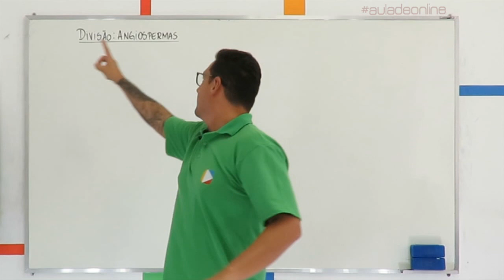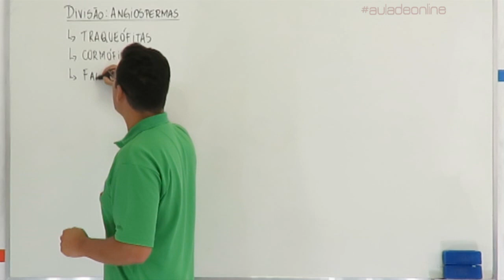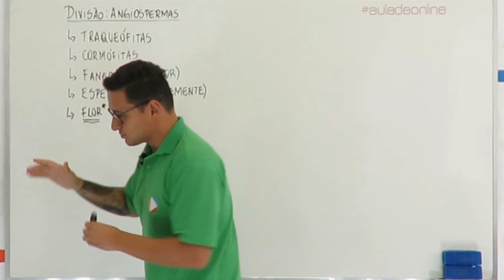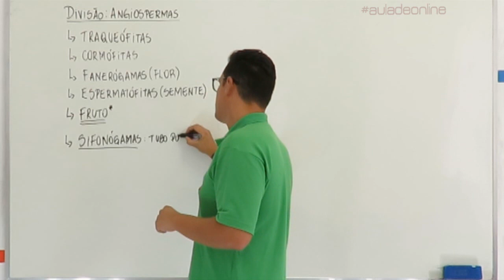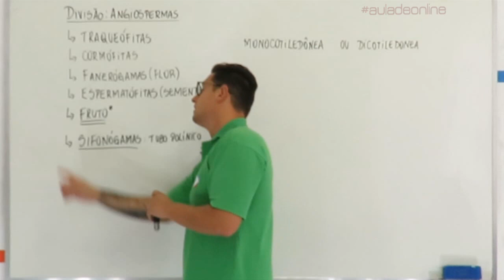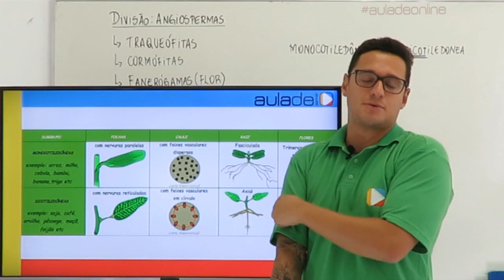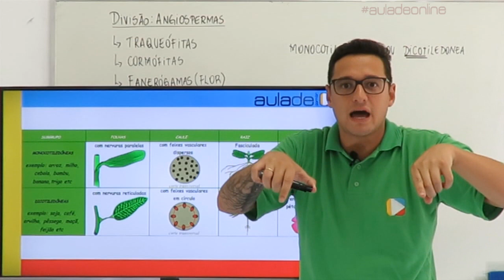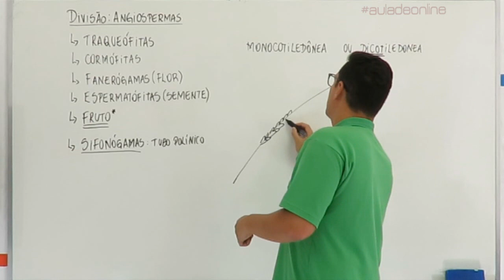Biologia: Divisão Angiosperma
As angiospermas são as plantas mais evoluídas e complexas que vivem atualmente na Terra. Estes vegetais produzem raízes, caules e folhas, órgãos da vida vegetativa. Na época da reprodução, produzem flores, frutos e sementes. Saiba mais com o prof. Álvaro.